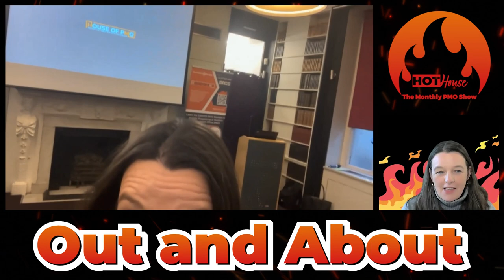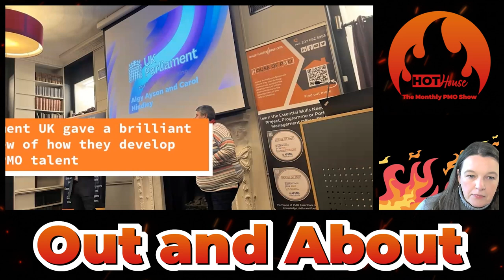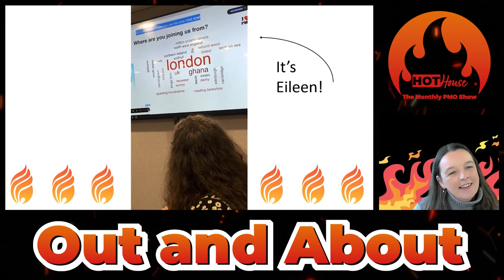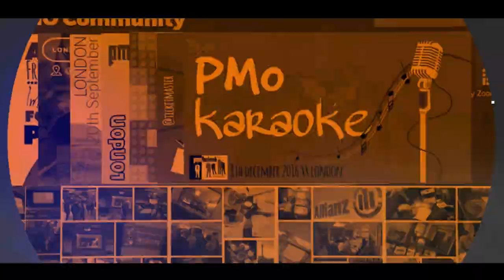Out and About in the PMO World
A VLOG from John McIntyre, Lindsay Scott and Eileen Roden showing us where they have been in the PMO world this month.